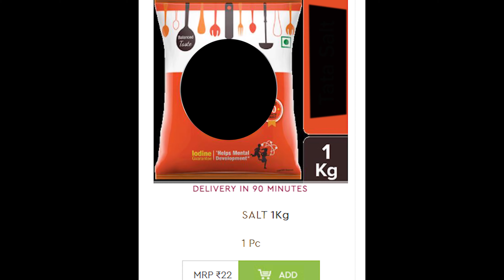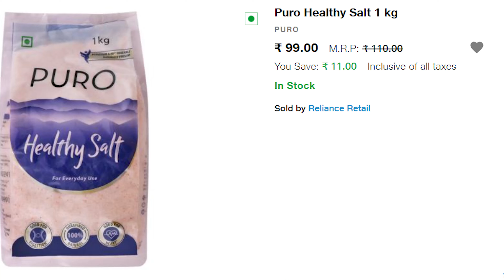Pink Himalayan Salt vs White Salt | गुलाबी नमक के फायदे और नुकसान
What Is Pink Himalayan Salt?
Pink Himalayan salt is a pink-colored salt extracted from the Khewra Salt Mine, which is located near the Himalayas in India.

The Khewra Salt Mine is one of the oldest and largest salt mines in the world.The pink Himalayan salt harvested from this mine is believed to have been formed millions of years ago from the evaporation of ancient bodies of water.

The salt is hand-extracted and minimally processed to yield an unrefined product that’s free of additives and thought to be much more natural than table salt.

Like table salt, pink Himalayan salt is mostly comprised of sodium chloride.However, the natural harvesting process allows pink Himalayan salt to possess many other minerals and trace elements that are not found in regular table salt.

Some people estimate it may contain up to 84 different minerals and trace elements. In fact, it’s these very minerals, especially iron, that give it its characteristic pink color

Pink Salt Health Benefits:सेंधा नमक सफेद और गुलाबी रंग का होता है और इसे सबसे शुद्ध नमक माना जाता है. आयोडीनयुक्त नमक की तरह, सेंधा नमक का भी उपयोग खाना पकाने के लिए किया जा सकता है. सेंधा नमक को पिंक साल्ट, हिमालयन साल्ट, रॉक साल्ट, लाहौरी नमक या हैलाइड सोडियम क्लोराइड नाम से जाना जाता है. वैसे तो इसका अक्सर रंग, रंगहीन या सफ़ेद होता है, हालांकि कभी-कभी अन्य पदार्थों की मौजूदगी से इसका रंग हल्का नीला, गाढ़ा नीला, जामुनी, गुलाबी, नारंगी, पीला या भूरा भी हो सकता है. सेंधा नमक को व्रत के दौरान सबसे ज्यादा इस्तेमाल किया जाता है. सेंधा नमक को स्वास्थ्य के लिए काफी फायदेमंद माना जाता है. सेंधा नमक में मिनरल्स, आयरन, जिंक मैग्नीशियम और पोषक तत्व पाए जाते हैं जो सेहत के लिए काफी लाभदायक माने जाते हैं. सेंधा नमक को डाइट में शामिल कर शरीर को कई स्वास्थ्य समस्याओं से बचा सकते हैं. सेंधा नमक को डाइजेशन और वजन घटाने के अलावा त्वचा के लिए काफी कारगर माना जाता है. दरअसल सेंधा नमक में पाए जाने वाले पोषक तत्व ब्लड प्रेशर को कंट्रोल रखने में मददगार हो सकते हैं.

Hey everyone...

SHARE this "Health Benefits & Uses Of Rock Salt (Sendha Namak)  | PrachiNileshStudio" video.

Improve respiratory diseases.
Balance your body's pH.
Reduce signs of aging.
Improve sleep quality.
Regulate blood sugar.
Increase libido.